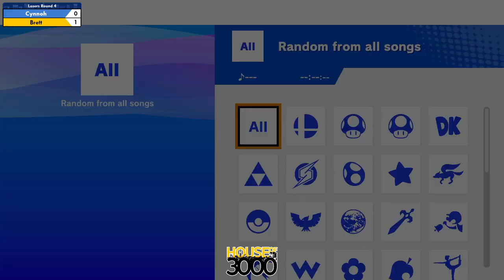BoMBS 143 Losers Round 4 Cynnoh vs Brett